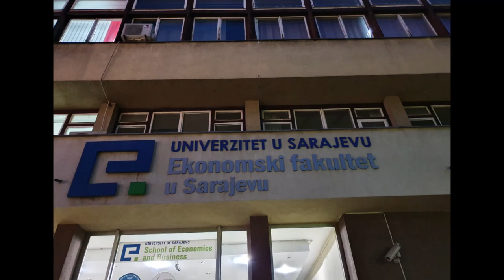From Dubrovnik to Mostar and Sarajevo Bosnia Herzogovina on 08 Nov 2019.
Upon arrival at Mostar,  a beautiful architecture and natural setting in a valley on Neretva river bank.  Visit Old Bridge (UNESCO world heritage),  Oriental Bazaar and Turkish House.

Continued to Sarajevo,  visit Bascarsija Old Town with cobbed streets,  Gazi Husrev-beg Mosque built in the 16th century,  Sebiij a pseudo-Moorish fountain and oriental shops more like turkish bazaars and did some shoopings.  We drived to Tunnel Museum,  constructed between March and June 2013 during the siege of Sarajevo in the mist of Bosnian war.

Artist - Mas Idayu

Artist - Amelina